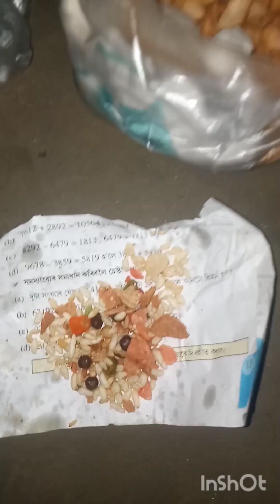April 14, 2023